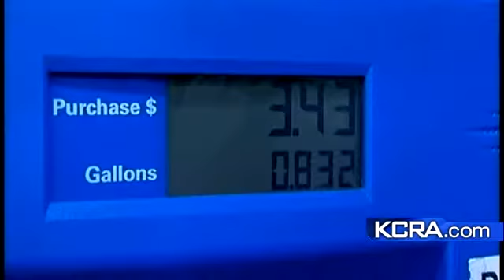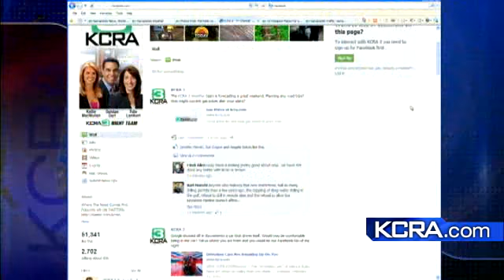Sticker Shock: Gas Prices Rise Again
Energy expert Lou Ann Hammond breaks down the various reasons gas prices are so high and continue to rise.